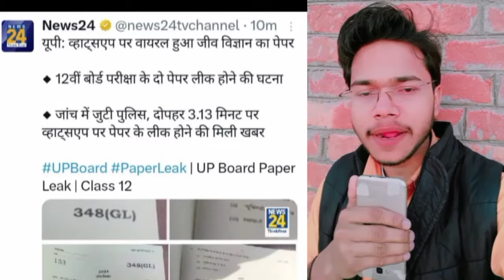Up Board Class 12th Exam Biology & Math paper cancelled | new exam date out| यूपी बोर्ड परीक्षा रद्द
UP Board Class 12 2024 Biology Paper
Leak: व्हाट्सएप पर हुआ वायरल जीव विज्ञान
का पेपर

यूपी बोर्ड (UP BOard Exam)परीक्षा की दूसरी पाली में आज
इंटर के गणित और जीव विज्ञान (12th Biology Paper) का
पेपर कराया गया। वहीं, दोपहर 3:00 बजे एक ग्रूप पर जीव
विज्ञान का पेपर अपलोड हो गया। इससे पेपर लीक होने की चर्चा
होने लगी है। हालांकि मामले में शिक्षा विभाग के अधिकारी जांच
की बात कह रहे हैं।

UP Boadr Paper Leaked : आगरा में यूपी बोर्ड
इंटर जीव विज्ञान-गणित के पेपर लीक| UP
Boadr Exam

आगरा में यूपी बोर्ड इंटर जीव विज्ञान-गणित के पेपर लीक
परीक्षा शुरू होने के बाद वाट्सएप ग्रूप पर सामने आया फोटो
इंटरमीडिएट जीव विज्ञान और गणित के पेपर हुए लीक जीव
विज्ञान के पेपर का कोड 368-जीएल व सीरियल- 153 है
इंटरमीडिएट गणित के पेपर का कोड़ 324 एफसी है जेड़ी आरपी
शर्मा बोले- पेपर लीक की कराएंगे जांच पेपर लीक करने वालों
को भिजवाएंगे जेल- जेड़ी परीक्षा पर्यवेक्षक मुकेश अग्रवाल ने
बोर्ड को दी जानकारी एक साथ दो पेपर लीक होने से बोर्ड में
मची खलबली सोशल मीडिया पर दोनों पेपर के फोटो हुए वायरल
दोपहर तीन बजे दूसरे पारी में व्हाट्सएप पर आए पेपर
UP Boadr Paper Leaked : आगरा में यूपी बोर्ड इंटर जीव
विज्ञान-गणित के पेपर लीक । UP Boadr EXam

UP Board Paper Leak, Paper Leak,12th Biology
Paper, UP Police Constable Paper Leak, Akhilesh
Yadav on UP Police Paper Leak, Vivek Kumar
Si, Exampur On Police Bharti,Akhilesh On Paper
Leak, यूपी परीक्षा, यूपी बोर्ड परीक्षा , पुलिस भर्ती, पेपर लीक,
यूपी पुलिस पेपर लीक, अखिलेश यादव, योगी आदित्यनाथ,
oneindia hindi, oneindia hindi news, asfsUI fát
न्यूज़